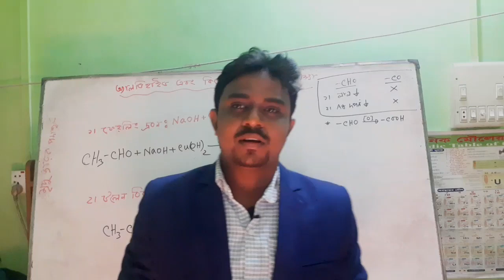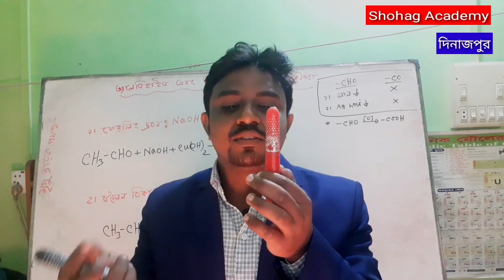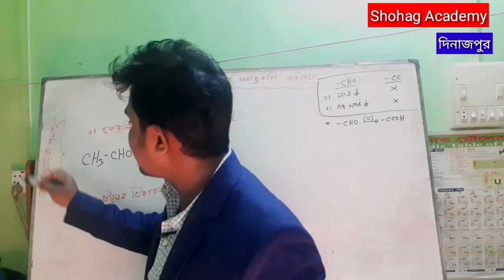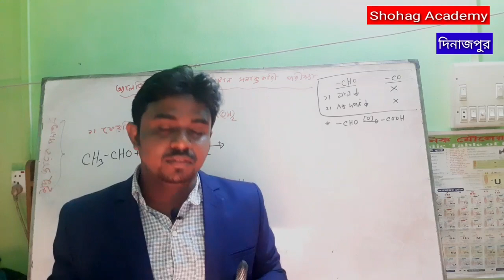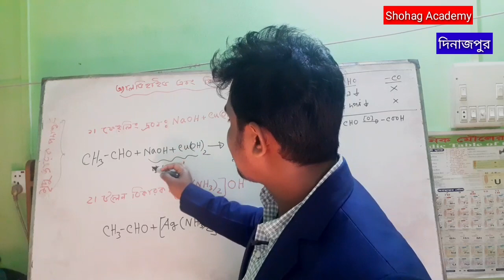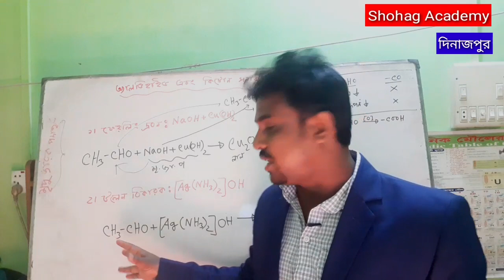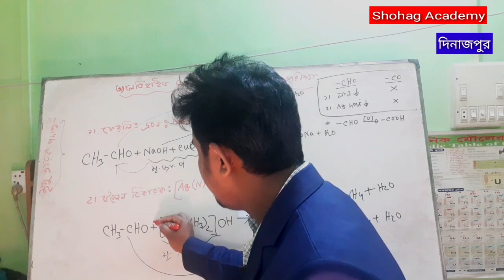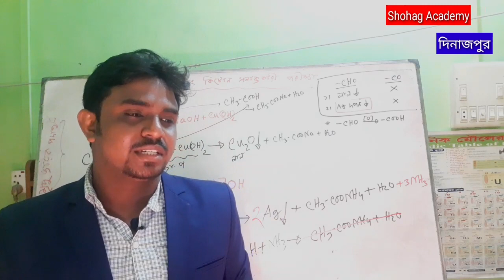HSC Chemistry 2nd paper | Chapter-2 | ফেহলিং দ্রবন | টলেন বিকারক